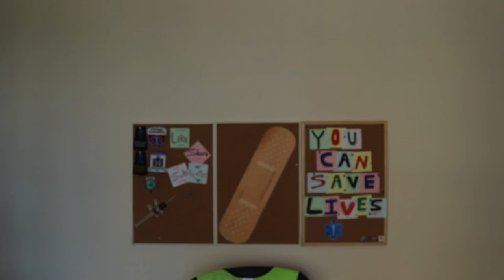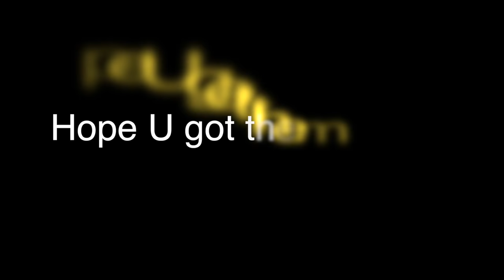This isn't a Band-aid